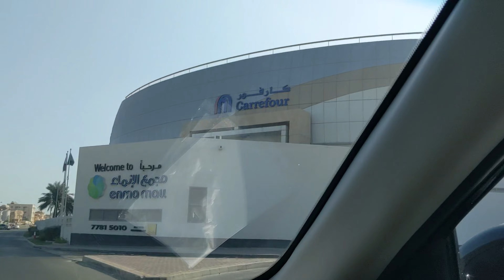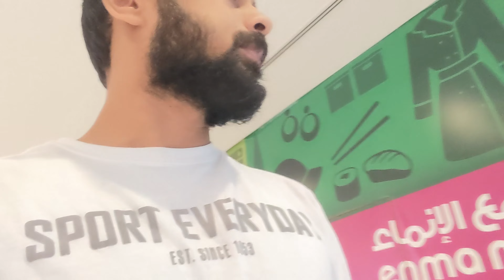COMPANY KI SHAKTIYON KA USE KAR K KI HAM NAY SHOPPING | Hayeeee Mazaaayyyy Mazay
Tou Mahol Kuch aisa hai k apni tou auqaat nahi thi yahan anay ki shopping ki bhi , but denay wala jb bhi deta deta sb kuch phaar k so watch the video have  obviously fun what else you could have.